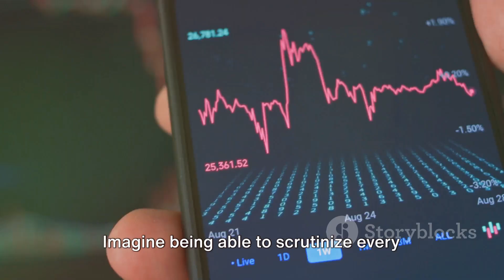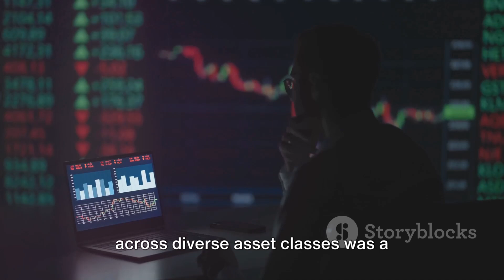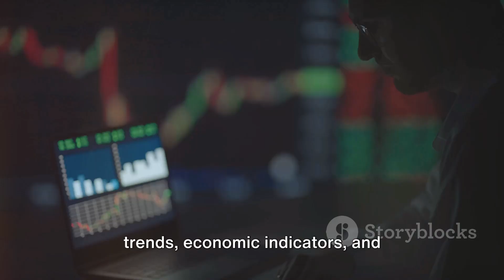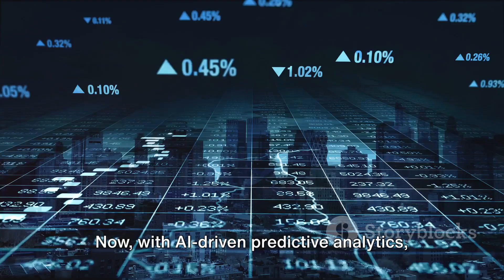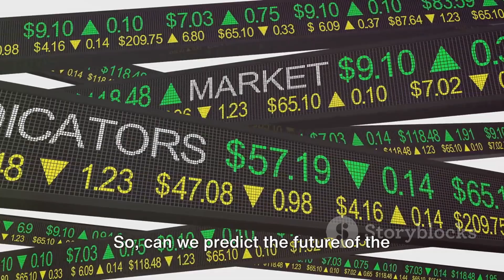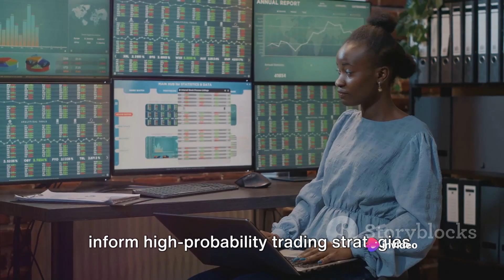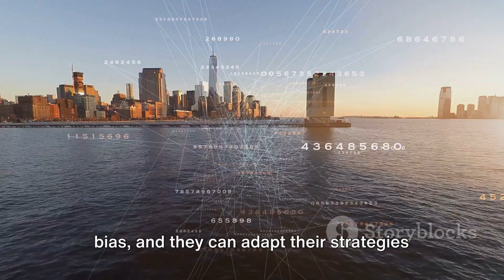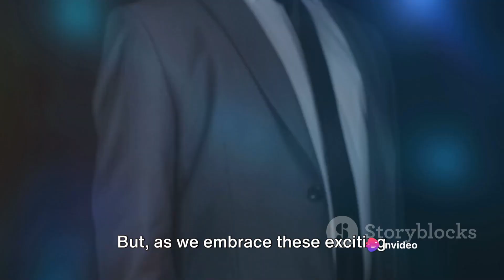"AI Investing: Unlocking Hidden Wealth with Advanced Strategies"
Welcome to a revolutionary exploration of AI-powered investing strategies that will not only make you money but unlock hidden wealth opportunities in the digital age. In this video, we delve into cutting-edge techniques harnessing the power of artificial intelligence to maximize returns and secure financial success like never before.